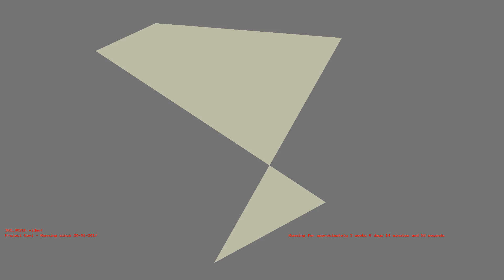1487283545 - Webdriver Cavi - H